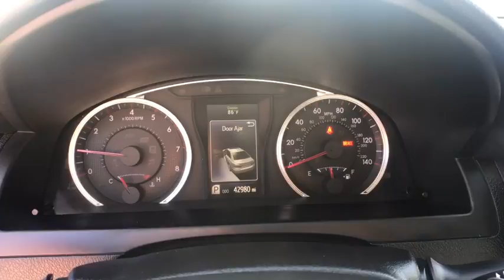2015 TOYOTA CAMRY Clovis, Sanger, Selma, Madera, Visalia, CA FU114703PL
GRAY USED 2015 TOYOTA CAMRY available in Clovis, California at Lithia Nissan Clovis. Servicing the Sanger, Selma, Madera, Visalia, CA area.
2015 TOYOTA CAMRY 4DR SDN I4 AUTO - Stock#: FU114703PL - VIN#: 4T1BF1FK6FU114703

Celestial Silver Metallic exterior and Black interior. CARFAX 1-Owner, Superb Condition, ONLY 42,943 Miles! REDUCED FROM $17,995!, FUEL EFFICIENT 35 MPG Hwy/25 MPG City! iPod/MP3 Input, Bluetooth, Aluminum Wheels, Back-Up Camera AND MORE!br /br /EXCELLENT SAFETY FOR YOUR FAMILYbr /Child Safety Locks, Electronic Stability Control, Brake Assist, 4-Wheel ABS, Tire Pressure Monitoring System, 4-Wheel Disc Brakes Safety equipment includes Child Safety Locks Toyota SE with Celestial Silver Metallic exterior and Black interior features a 4 Cylinder Engine with 178 HP at 6000 RPM*. br /br /AFFORDABLEbr /Was $17,995. br /br /VEHICLE FEATURESbr /Rear Spoiler, Aluminum Wheels, Keyless Entry, Remote Trunk Release, Steering Wheel Controls, MP3 Player. Prior Lease Vehicle, Just Arrived, CARFAX 1-Owner vehicle. br /br /BUY WITH CONFIDENCEbr /AutoCheck One Owner br /br /EXPERTS RAVEbr /Edmunds.com's review says The 2015 Toyota Camry is blessed with one of the most comfortable and spacious cabins in the midsize family sedan segment. Even tall adults will find plenty of space above their heads and in front of their knees, while a rear-facing child seat will fit in back with ease.. Great Gas Mileage: 35 MPG Hwy. br /br /WHY BUY FROM USbr /***Why is Nissan of Clovis the Go-To Spot for Fresno, Madera and Visalia Drivers Seeking a New or Used Nissan Vehicle? It could be our varied and accommodating selection of new Nissan models, including the much-loved Nissan Altima, Maxima, Sentra, Murano and Pathfinder. Perhaps it's our equally vast range of high-quality br /br /Pricing analysis performed on 6/16/2018. Horsepower calculations based on trim engine configuration. Fuel economy calculations based on original manufacturer data for trim engine configuration. Please confirm the accuracy of the included equipment by calling us prior to purchase. br /